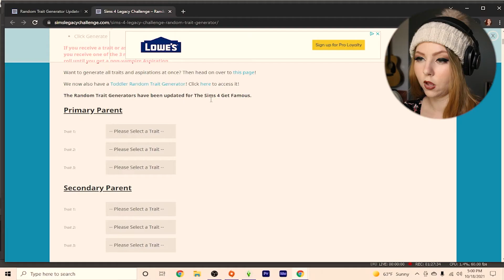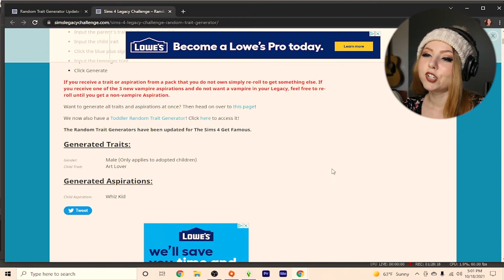My Sim Was Struck By LIGHTNING!! | Sims 4 Legacy Challenge (#5)